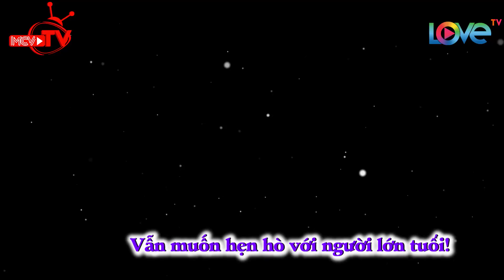Cát Tường giới thiệu liền cho cô gái Hải Phòng xinh đẹp 2 chàng 'soái ca' | Ai sẽ được chọn 🤗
🎬 NỘI DUNG:
Tập 1 "Lucky Me - Yêu Là Chọn" mùa 2 cùng chào đón sự xuất hiện của Lê Thanh Nga, một cô nàng xinh đẹp từ gương mặt cho đến hình thể với 6 năm tập yoga. 29 tuổi mới bắt đầu tìm kiếm một nửa để đi đến hôn nhân, Nga cho biết mình đã quá mỏi mệt với những chuyện tình yêu xa nên muốn gặp gỡ và làm quen với một anh chàng sống tại Sài Gòn để tính chuyện lâu dài. Liệu ai trong 3 chàng trai Ngô Tiến Đức, Lê Công Tuấn và Phạm Trần Tiến sẽ chinh phục được trái tim của người đẹp?

💡 CÚ PHÁP TÌM NHANH:
lucky me – yêu là chọn, yeu la chon mua 2 tap 1, yeu la chon mua 2 1, yeu la chon mua 2 #1, ylc mua 2 tap 1, ylc mua 2 1, ylc mua 2 #1, lucky me mua 2 tap 1, lucky me mua 2 1, lucky me mua 2 #1,

⭐ THÔNG TIN NGƯỜI CHƠI:
- Lê Thanh Nga (29 tuổi) – Kinh doanh Spa.
Quê Hải Phòng.

- Ngô Tiến Đức (24 tuổi) – Nhân viên CSKH Công ty IT.
Quê TP.HCM
Tình sử: Từng quen người lớn hơn 4 tuổi.

- Lê Công Tuấn (32 tuổi) – Giám sát kỹ thuật.
Quê Đà Nẵng.

- Phạm Trần Tiến (31 tuổi) – Trưởng phòng kinh doanh.

📺 GIỚI THIỆU CHƯƠNG TRÌNH:
“LUCKY ME - YÊU LÀ CHỌN” chính thức khởi động Mùa 2 với mục tiêu mang cơ hội đến cho tất cả những bạn trẻ đang có nhu cầu tìm kiếm người yêu một cách nghiêm túc. Ngoài tính thực tế - không chiêu trò, Mùa 2 sẽ còn hấp dẫn hơn rất nhiều khi có sự góp mặt của 2 MC Cát Tường và Hoàng Rapper cùng ban bình luận là những khách mời nổi tiếng như Quang Đăng, Thái Trinh, MC Quang Bảo, Yumi Dương, v.v..